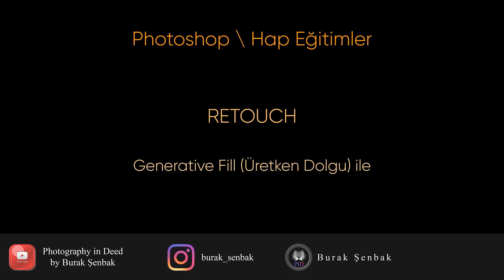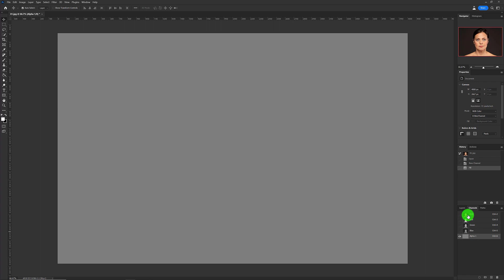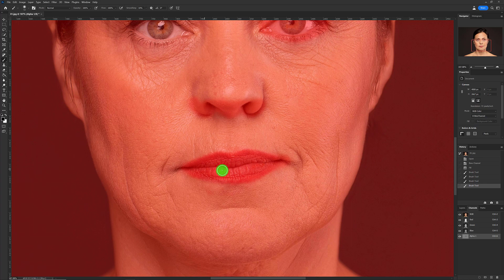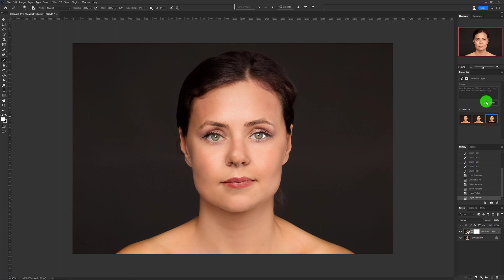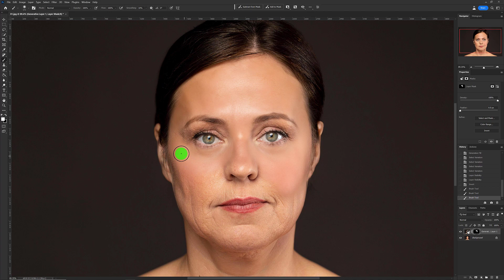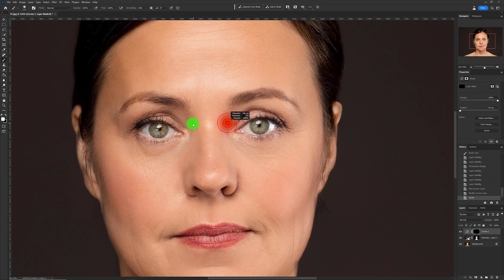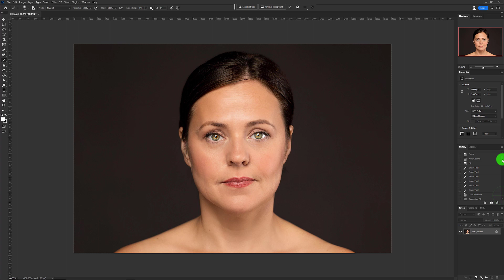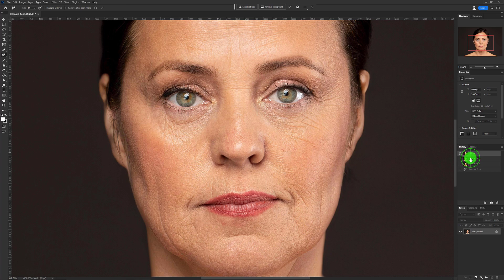Photoshop – Hap Eğitim; Generative Fill \ Üretken Dolgu ile kolay RETOUCH \ RÖTUŞ.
Hap eğitim olarak adlandırdığım video serisinin bu eğitiminde, çok kısa bir sürede ve kolayca portre fotoğraflarınızda Generative Fill (Üretken Dolgu) kullanarak nasıl RETOUCH yapabileceğimizi anlatıyorum.

Bu hap eğitimde, çok kısa bir sürede ve kolayca portre fotoğraflarımızdaki cilt problemlerini, kırışıklıkları plastik ve sahte bir görüntü elde etmeden, doğala çok yakın bir şekilde, Generative Fill (Üretken Dolgu) aracı ile düzelteceğiz. Bunu yaparken de GENERATIVE FILL aracını kullanacağız. Bu araç, bugün itibarı ile Photoshop Beta’da yüklü. Kısa zamanda Photoshop’ın kullandığımız versiyonuna da eklenecek. Photoshop Beta nasıl yüklenir, Generative fill nasıl kullanılır konusunda bilginiz yoksa bu konuda hazırladığım videoya aşağıya koyduğum link ile ulaşabilirsiniz.

Bu eğitim videosunun, fotoğraf işleme konusunda hiç tecrübesi olmayan kullanıcılara da düzenleme temellerini bilen kullanıcılara da yardımcı olacağına eminim.

Sevgilerimle,
Burak Şenbak